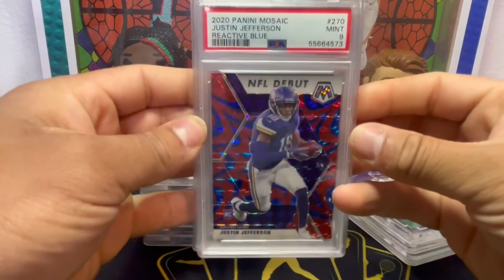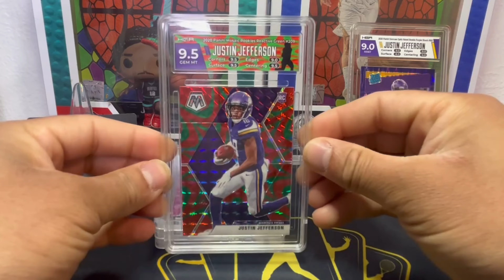Is justinjefferson The Best Wide Receiver In The NFL?